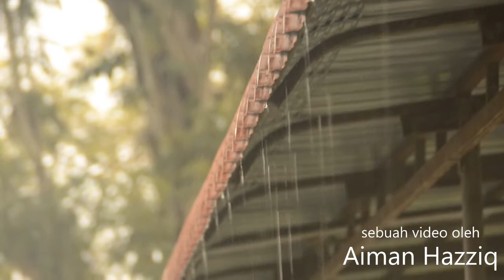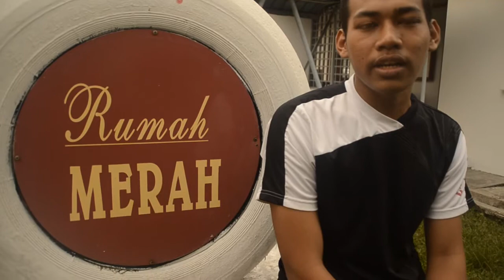The 54th Rigour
Video Fivers Dinner Red 2014.